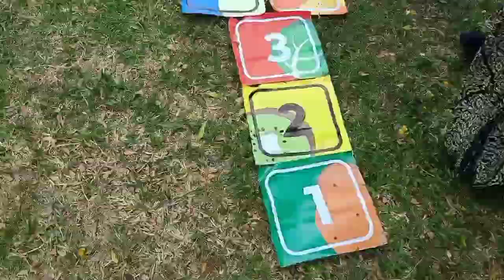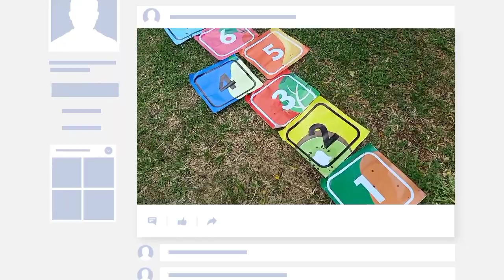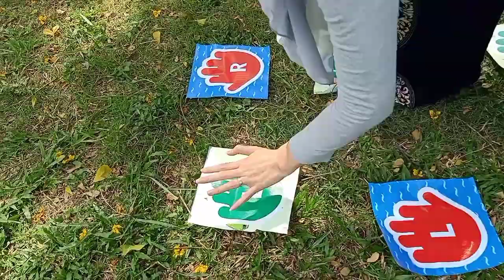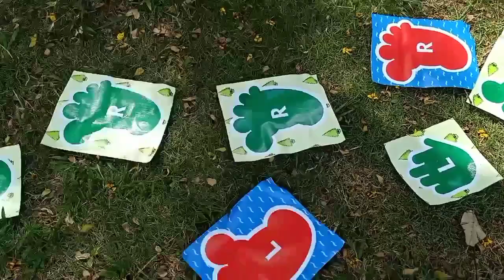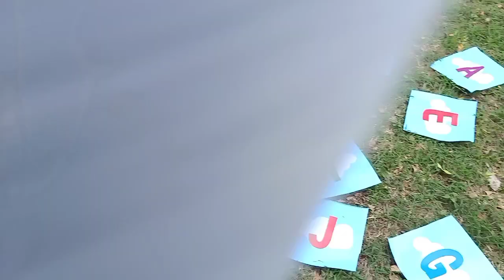Bermain Engklek Permainan Tradisional | Unboxing Raakidz Game Box 3 in 1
Assalamualaikum teman raka, ketemu lagi di Channel Suka suka Raka dalam video bermain engklek permainan tradisional | unboxing raakidz game box 3 in 1. Box ini berisi 41 potongan permainan yang bisa di susun dan di rangkai sendiri menjadi 3 permainan ketangkasan anak (modern dan tradisional) yang pastinya seru, asyik dan menyenangkan serta bisa dibawa kemana saja, bisa dimainkan dimana saja dan oleh siapa saja

Yuuk tonton keseruan raka bermain di sini bersama ayah dan bunda. Semoga kalian semua terhibur ya.